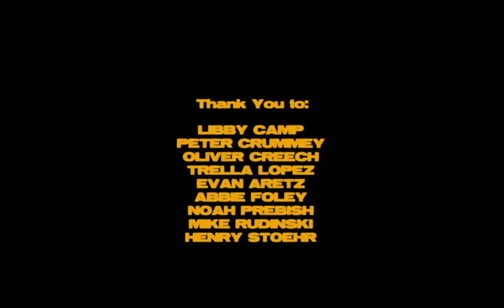The Onlys - Flyying Kite [OFFICIAL VIDEO]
Video by Kayhl Cooper

Mixed by Noah Prebish and Mike Rudinski
Mastered by Henry Stoehr